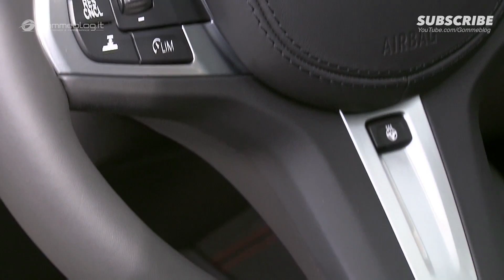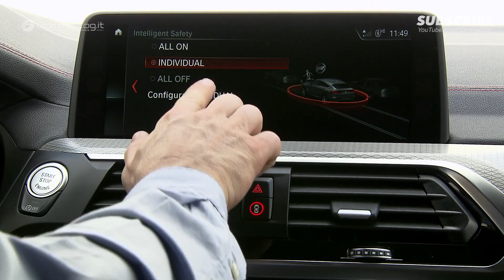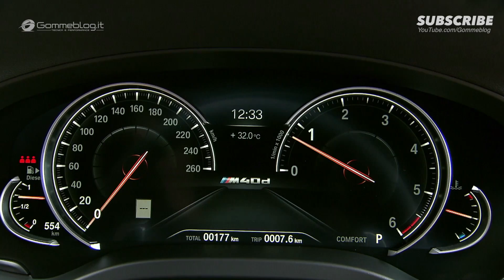2018 BMW X4 INTERIOR and EXTERIOR - Ready to Fight Mercedes GLC Coupe ?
How It's Made the new 2018 BMW X4 Restyling (M Sport)  INTERIOR EXTERIOR. The New Bmw X3 Coupe is coming.

BMW X4 xDrive20i:
Four-cylinder petrol engine, eight-speed Steptronic transmission. Capacity: 1,998cc, output: 135 kW/184 hp at 6,500 rpm,
Acceleration [0 – 100 km/h (62 mph)]: 8.3 seconds,

BMW X4 xDrive30i:
Four-cylinder petrol engine, eight-speed Steptronic transmission. Capacity: 1,998cc, output: 185 kW/252 hp at 6,500 rpm,
Acceleration [0 100 km/h (62 mph)]: 6.3 seconds,

BMW X4 M40i (est. availability from August 2018 production):
Six-cylinder in-line petrol engine, eight-speed Steptronic transmission. Capacity: 2,998cc, output: 265 kW/360 hp at 5,500 – 6,500 rpm.
Acceleration [0 – 100 km/h (62 mph)]: 4.8 seconds,

BMW X4 xDrive20d:
Four-cylinder diesel engine, eight-speed Steptronic transmission. Capacity: 1,995cc, output: 140 kW/190 hp at 4,000 rpm,
Acceleration [0 – 100 km/h (62 mph)]: 8.0 seconds,

BMW X4 xDrive25d:
Four-cylinder diesel engine, eight-speed Steptronic transmission. Capacity: 1,995cc, output: 170 kW/231 hp at 4,400 rpm,
Acceleration [0 – 100 km/h (62 mph)]: 6.8 seconds,

BMW X4 xDrive30d (est. availability from August 2018 production):
Six-cylinder in-line diesel engine, eight-speed Steptronic transmission. Capacity: 2,993 cc, output: 195 kW/265 hp at 4,000 rpm,
Acceleration [0 – 100 km/h (62 mph)]: 5.8 seconds,

BMW X4 M40d:
Six-cylinder in-line diesel engine, eight-speed Steptronic transmission. Capacity: 2,993cc, output: 240 kW/326 hp at 4,400 rpm,
Acceleration [0 – 100 km/h (62 mph)]: 4.9 seconds,

The all-new BMW X4 makes its mark by delivering individuality, dynamism and innovation in far greater doses. It is here to write the next chapter in the success story of the first ever Sports Activity Coupe at the premium end of the mid-size class

Exterior design of the all-new BMW X4 is a picture of powerful agility and self-assured presence. Increase in length (+81 mm), width (+37 mm) and wheelbase length (+54 mm) as well as a 3 mm drop in height compared with the outgoing model. With extravagantly styled and dynamically stretched lines, the new Sports Activity Coupe adds an eye-catching athlete to the BMW X model family.

Modern, premium feel in the interior. Trademark blend of robustness and high-class elegance. Cockpit is designed clearly around the driver, in typical BMW fashion. Redesigned sports seats and knee pads.

xLine, M Sport X and M Sport variants enable effective personalisation. The BMW X4 is available for the first time with exclusive options from the BMW Individual portfolio, allowing a vehicle configuration closely tailored to the customer’s personal style.

Broad range of engines featuring three petrol and three diesel units and power outputs between 135 kW/184 hp and 265 kW/360 hp (fuel consumption combined: 9.0 – 5.4 l/100 km [31.4 – 52.3 mpg imp];
CO2 emissions combined: 209 – 142 g/km)*. Drive power is relayed via an eight-speed Steptronic transmission and BMW xDrive intelligent all-wheel drive (both standard on all models).

Two BMW M Performance models available: BMW X4 M40i and BMW X4 M40d boast phenomenally powerful engines, plus model- specific design and equipment features.

► Gommeblog.it CAR TV and PERFORMANCE is a webzine devoted exclusively to the international world of automobile, car news, How It's made videos and Car Factory Production.

2018 BMW X4 interior bmw x3 m40i porsche macan